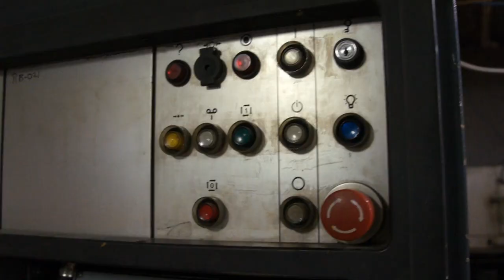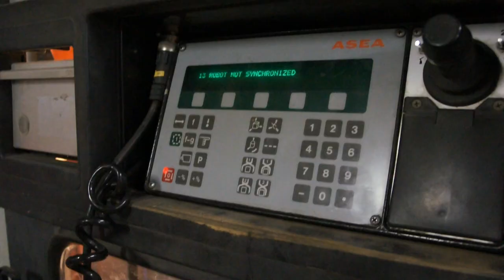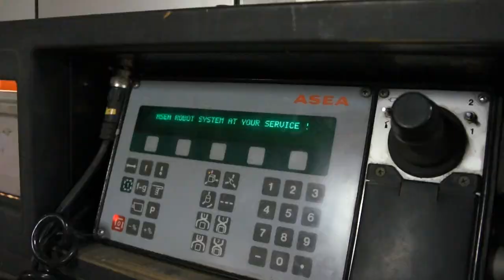Industrial Robot Arm Update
After a few weekends of prodding at the broken robot arm, we have revived it. This video was filmed on Oct 1, 2011. Instead of going out to Nuit Blanche in Toronto, we had our own version of fun.

Some history about this robot to put it into perspective, the arm itself is from the 1970's, the computer boards were upgraded during the 80's, and my friend purchased this recently in 2011 for $500.

When we acquired the robot, the main cables between the control cabinet and the arm had been severed by a forklift driver (about 60-100 conductors which had to be spliced one by one), the third axis had been jammed up with water found inside the motor and sensor housing, and otherwise no documentation existed. Within one month we had found almost all documentation available, restored the broken axis, and gained enough understanding about the robot arm to begin the process of modernizing the control software using EMC2.

In the previous video, individual control over each axis was possible, however one axis was disabled which prevented homing the robot, using the limit switches for each axis, and from using the computer to translate joystick commands into movement of the robot in 3D space. Now that the robot can be homed, the robot arm can either be controlled in Cartesian coordinate space, or polar coordinate space by moving the end effector and having the arm maintain its position. Keep in mind this was in 1980, so it was quite high-tech.

The long term goals are to replace the entire control cabinet with a small roadcase with a replacement switch mode power supply to replace the 600V 3 phase AC power supply, and a modern computer to use for control. After the controls are modernized, the entire mechanics of the arm will be disassembled and repainted to the original gloss orange from ABB, with any worn or broken parts replaced. (And yes, we know the robot arm resembles one from Portal/Portal 2, but we want to restore this to ABB orange!)

One extra side note: the robot arm is speed limited to 25% by the control software when under manual control. At full speed the movement can be as fast as a golf club swing, as we found out when some of the sensor wires were not correctly attached.